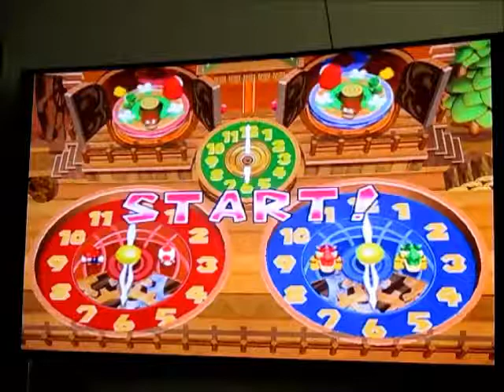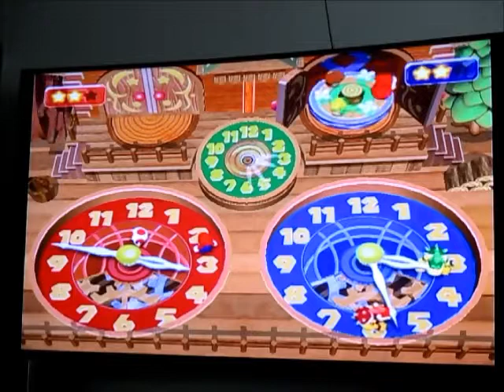Let's Play Mario Party 5 [NTSC] - Story Mode (Hard) - Épisode 2 : Kamek fait les bons changements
Partie se déroulant en trois temps : Mauvais chiffre au bloc-dé au départ; Pas les bon jeux lorsque je croisais un Koopa Kid et Kamek faisant les bonnes rotations avec les items. J'utilise Paratroopa à la fin pour éliminer le dernier Koopa Kid sur le champs.

Astuce : Terminer en 2 tours demandent beaucoup de chance. La seule manière que je vois de vaincre les 3 en même temps : Obtenir Paratroopa comme item dès le premier tour et espérer obtenir ''25'' afin d'enlever 25 pièces à chaque Koopa Kid pour gagner au tour suivant. Cet objet est très puissant.